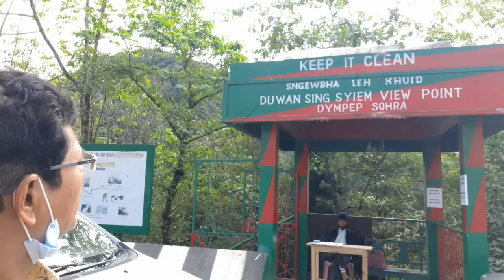My first day in Meghalaya # Journey to Cherrapunji # In Bengali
Meghalaya is popular tourist destination Indian and foreign tourists. Cherrapunji is amazing place with full of natural beauty and famous waterfalls. I explore this beautiful place in oneday from Shillong by hiring a cab.

Distance from Shillong : 54 k.m.

Cab fare oneday from  Shillong : Rs 3500/-

You can go by bus or hire  Tata sumo from paltan Bazar in Guwahati.

Budget hotels are available in Cherrapunji.

follow instagram  : travellerrajarshi